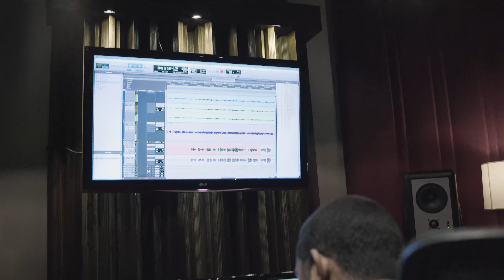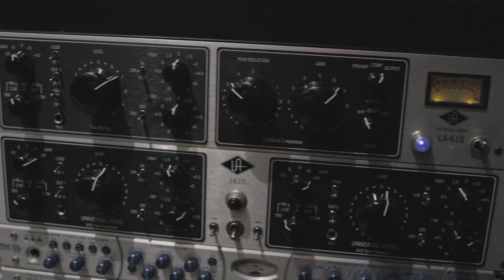Marcos Munrimbau - Quando Você Se Aproxima (estúdio)